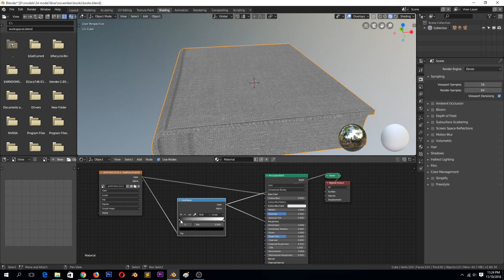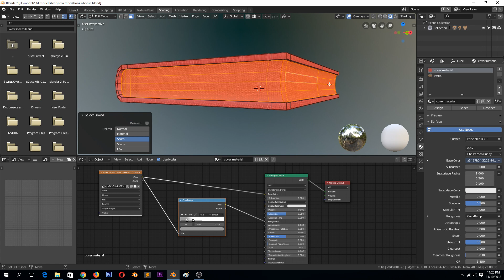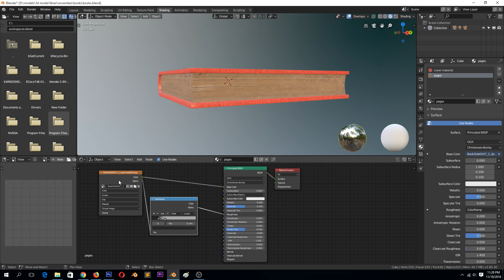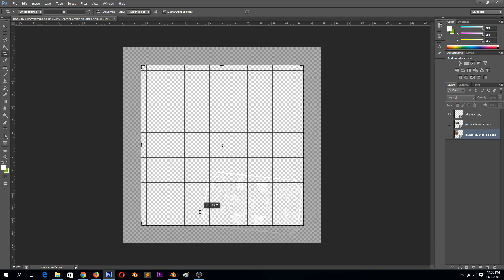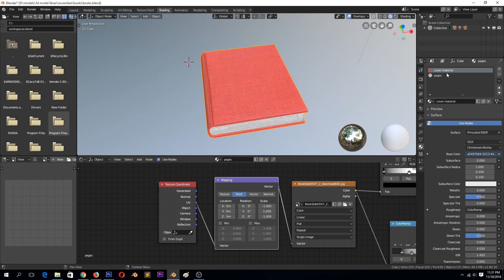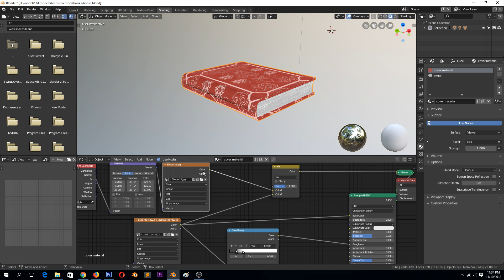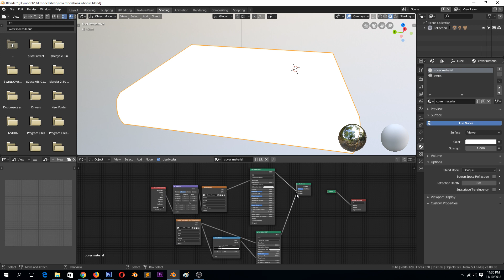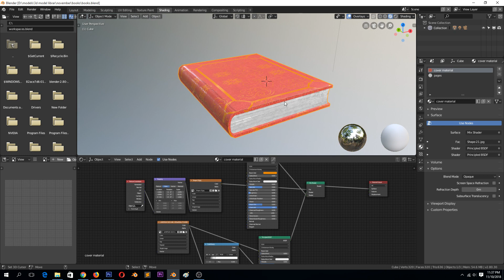texturing in blender 2 8